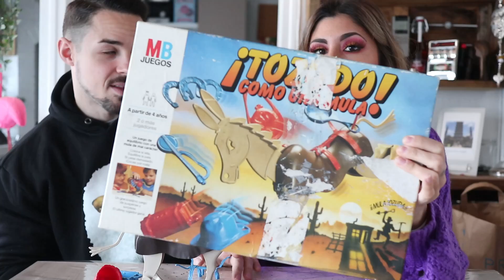PROBANDO JUEGOS DE MESA DE MI INFANCIA🕹Uno sale mal 🤦🏼‍♀️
Hola chicos !!! como estáis ?? Yo muy bien y esta vez venga con un vídeo que nos ha servido para pasar la  tarde en cuarentena mas amena... así es que os recomiendo que busquéis esos juegos de la infancia para pasaros un rato divertido !!!
Os mando miles de besos y os espero en Instagram :)
LOVEYOUBABIES